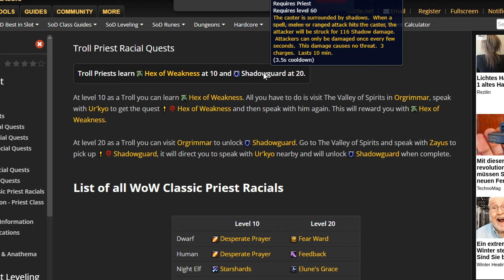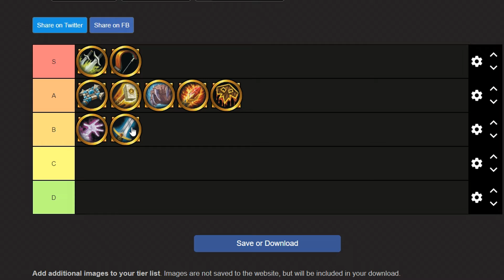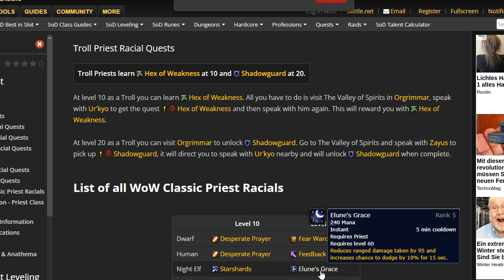Season of Discovery Phase 2 PvP Class Tier List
Just a quick video. nothing crazy. i coudnt sleep xd Just a guy who loves gaming and esports and community :)